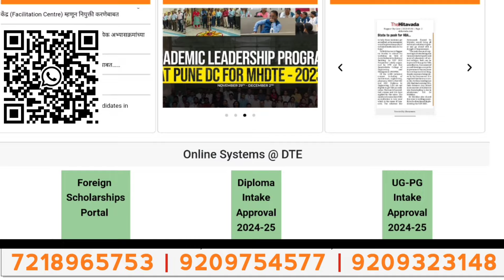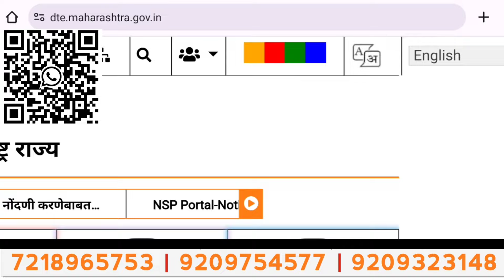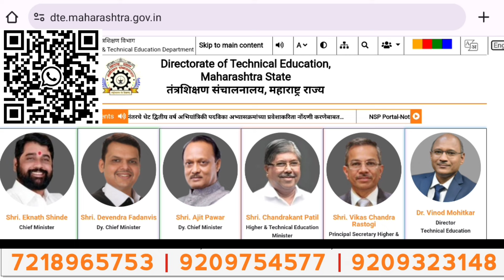D.Pharmacy 2024 admission starting date, D.pharm 2024 admission process, d.pharm maharastra cap 2024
🎓 *DESERVING ADMISSION* 🎓
 🔹  *प्रवेशासाठी करियर बदलू नका !*

📝 *D. PHARMACY 2024-25 MAHARASHTRA*

🔖 *पालक आणि विद्यार्थ्यांच्या मनातील पडलेले प्रश्न❓*
▪️ मला माझ्या पसंतीच्या कॉलेजमध्ये ऍडमिशन मिळणार का❓
▪️ मला ज्या कॉलेजमध्ये ऍडमिशन पाहिजे आहे त्या ठिकाणी मिळणार का आणि त्यासाठी काय करावे लागेल❓
▪️मिळालेल्या गुणवत्तेवर कोणतं कॉलेज मिळणार याची संपूर्ण कल्पना❓
▪️ SC | ST | NT - A B C D | OPEN | OBC | SEBC | EWS | MARATHA* कॅटेगिरी नुसार शैक्षणिक खर्च किती, आणि उपलब्ध स्कॉलरशिप योजना काय आहेत❓
▪️GOVERNMENT कॉलेजला ऍडमिशन मिळणार का ❓
▪️ महाराष्ट्रमध्ये एकूण किती GOVERNMENT कॉलेजेस आहेत ❓
*📌 अत्यंत महत्त्वाचे - 🔸 या सर्व प्रश्नांचं निरसन करण्यासाठी आम्ही मागील सलग पाच वर्षापासून कार्यरत आहोत त्यासाठी इच्छुक असलेल्या विद्यार्थी व पालकांनी त्वरित संपर्क साधावा*
▪️ या प्रवेश प्रक्रियेमध्ये CAP ROUND किती असणार, आणि आम्हाला कोणत्या राऊंडमध्ये ऍडमिशन मिळणार ❓
▪️ MANGEMENT / NON-CAP / SPOT ROUND / MOP-UP ROUND मध्ये ऍडमिशन कोणत्या पद्धतीने आणि त्याचबरोबर यामध्ये आम्हाला स्कॉलरशिप बेनिफिट्स मिळणार ❓
▪️ अनेक वेळेस रिक्त GOVERNMENT COLLGES च्या जागांवरती लास्ट राउंड ला ऍडमिशन अत्यंत कमी मार्क्सवर कसं मिळणार❓
▪️ महाराष्ट्रामध्ये एकूण किती शासन संचलित अर्थात GOVERNMENT AIDED कॉलेजेसची संख्या काय आणि लागणारा खर्च ❓
▪️ ऐकून प्रायव्हेट कॉलेजेस किती ❓
▪️ प्रायव्हेट कॉलेजेस मध्ये आमच्या कॅटेगिरी नुसार फीस काय असणार ❓
▪️ कोण कोणते कागदपत्रे ऍडमिशनच्या वेळेस जमावी करावे लागणार❓
▪️ एकूण ऍडमिशनच्या वेळेस किती खर्च येणार याची पूर्वकल्पना ❓
▪️HOSTEL ची सुविधा उपलब्ध आहे की नाही ❓
▪️ मागच्या वर्षीचा CUT-OFF किती, आणि यावर्षी किती असणार❓
▪️ पुढील शिक्षणासाठी पर्याय काय उपलब्ध आहेत, शैक्षणिक संधी याची संपूर्ण माहिती एकाच ठिकाणी कशी मिळणार  ❓